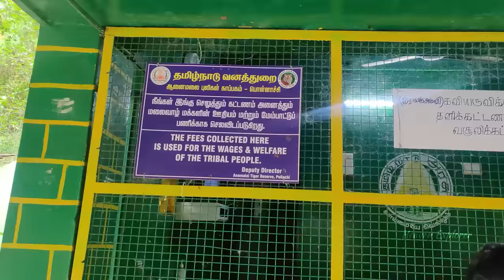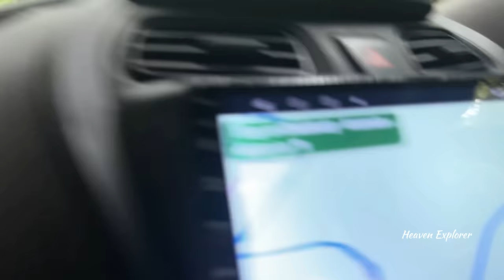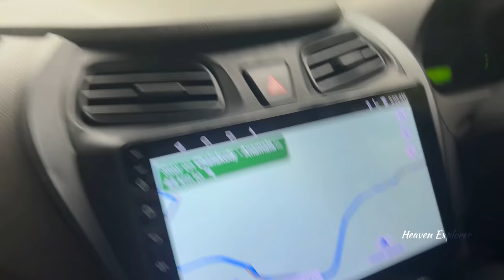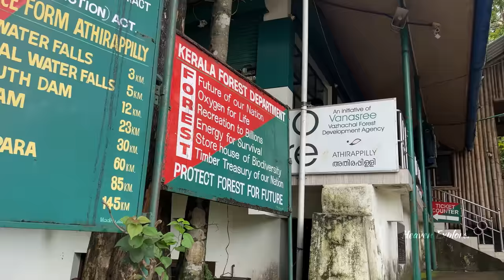Valparai 2 Days Travel Guide | வால்பாறை சுற்றுலா | Monsoon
Discover Valparai in 2 Days: Ultimate Travel Guide

🌄 Welcome to our two-day exploration of Valparai, a hidden paradise nestled in the heart of nature! Join us as we take you on an incredible journey through some of the most breathtaking spots this tranquil town has to offer. From cascading waterfalls to serene viewpoints, this travel guide is your ticket to an unforgettable adventure!

Day 1: Nature's Bliss
🚗 Aliyar Dam: Our adventure kicks off at Aliyar Dam, where the beauty of the reservoir against the backdrop of lush mountains will leave you in awe.

🐒 Monkey Falls: Get ready to be charmed by the antics of monkeys at Monkey Falls, a natural wonder where crystal-clear waters create a soothing symphony.

🌊 Tiger Valley view point: Prepare to be amazed by the sheer grandeur of Tiger Valley, where nature's artwork unfolds in mesmerizing cascades.

🛣️ Narrow Road: Buckle up for a thrilling ride along the narrow roads of Valparai, offering exhilarating views that will take your breath away.

Day 2: Hidden Treasures
🌊 Koolangal River: Take a leisurely stroll along the serene Koolangal River, a peaceful spot perfect for reconnecting with nature and unwinding.

🏞️ Nirar Dam: Discover the allure of Nirar Dam, an architectural marvel that stands gracefully amidst the surrounding verdant landscapes.

🌄 Nallamudi Viewpoint: Witness panoramic vistas at Nallamudi Viewpoint, a breathtaking vantage point that offers a glimpse of nature's true splendor.

💧 Chinna Kalaru Falls: Indulge in the tranquility of Chinna Kalaru Falls, a hidden gem nestled amidst the lush wilderness.

🚇 Vellamalai Tunnel: Venture through the enchanting Vellamalai Tunnel, a passage that takes you deep within the heart of the mountains.

🌊 Sholayar Dam: Our journey culminates at Sholayar Dam, a captivating sight where the union of water and mountains paints an exquisite canvas.

🌟 Athirapalliy Falls: As a bonus, we've included the awe-inspiring Athirapalliy Falls, a short drive from Valparai, showcasing the raw power of nature in all its glory.

CREW & INSTAGRAM ID:
CAMERA & EDIT : PRASANNA (himalayan_devil)
VOICE & THUMBNAIL ARTIST: Chidambaram (chidas_works)
DIRECTION  : SARAVANA (saravana_the_explorer)
TECH HEAD: NIDISH (thisisnidish)